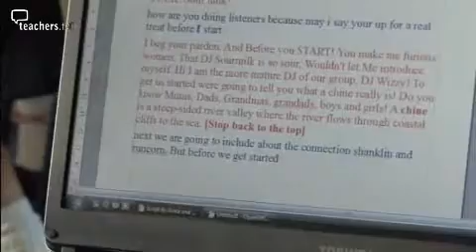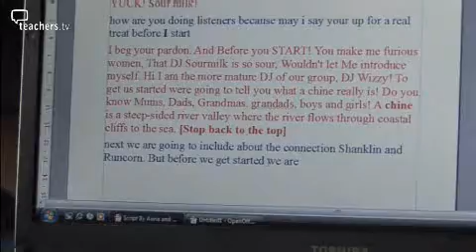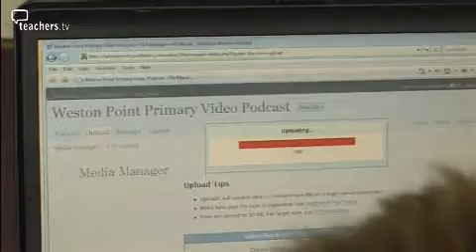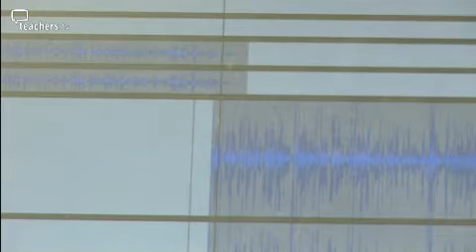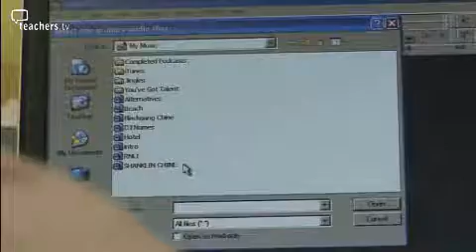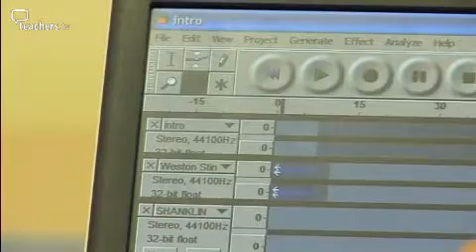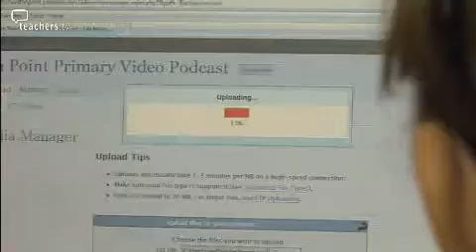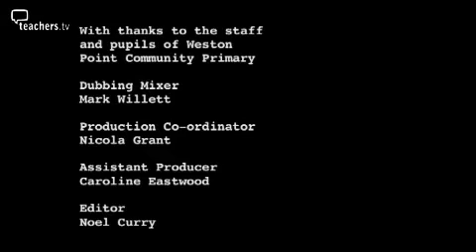210 using ict pod cast